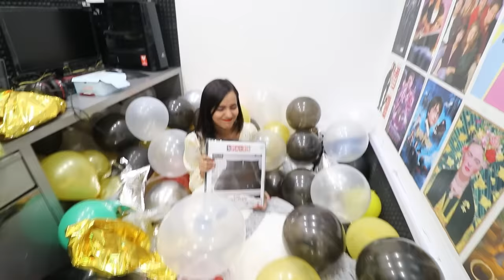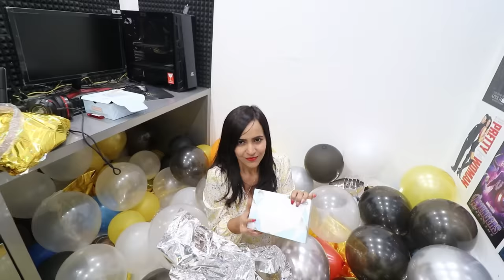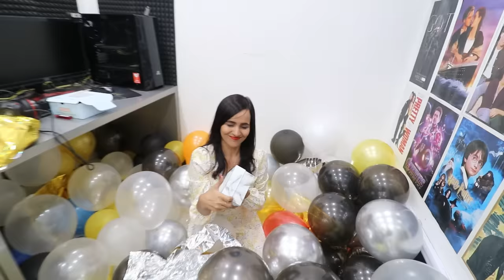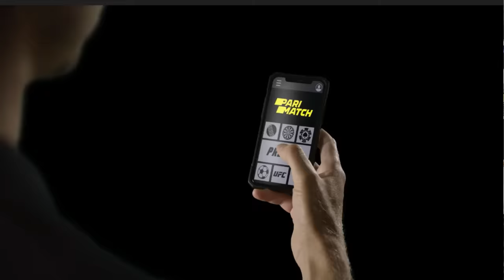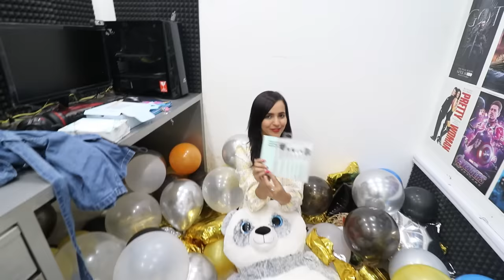UNBOXING 100 Birthday GIFTS (A Room Full of Surprises)